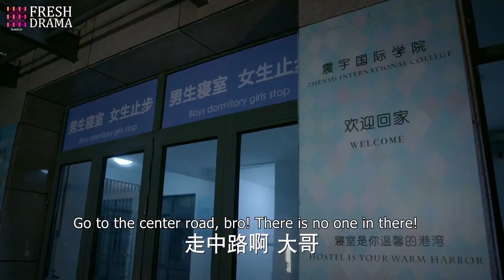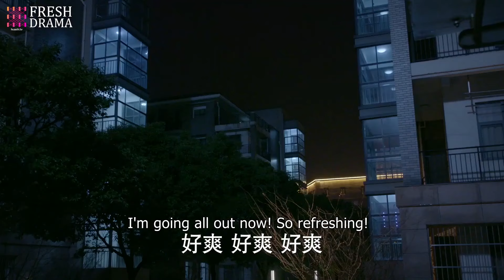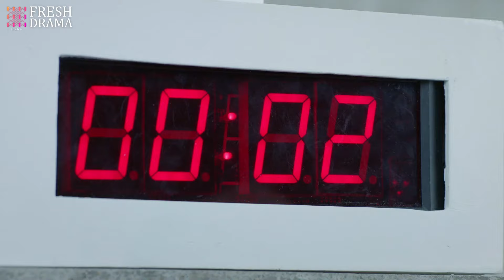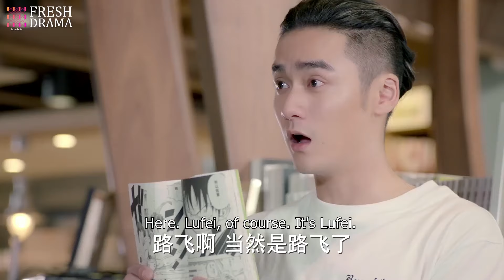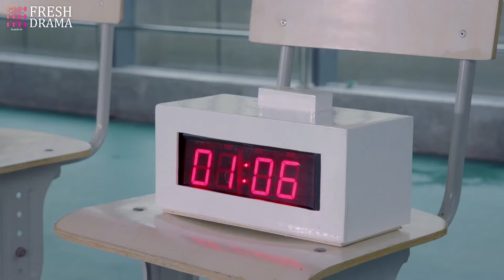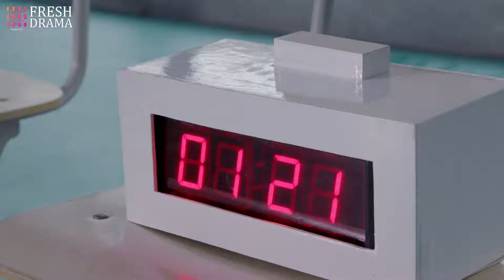【ENG SUB】As Soft As You EP07 | Jiang Jinfu, George Hu, Chen Ya'an, Joyce Feng | HitSeries